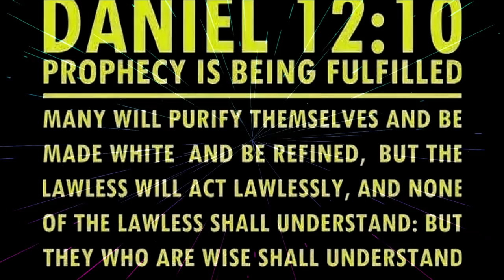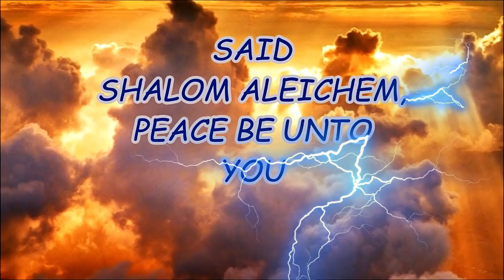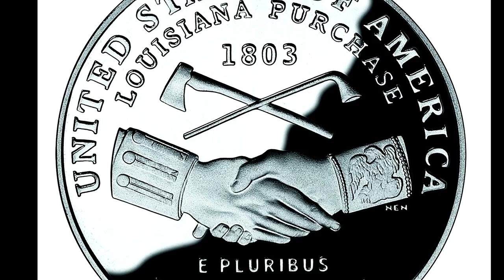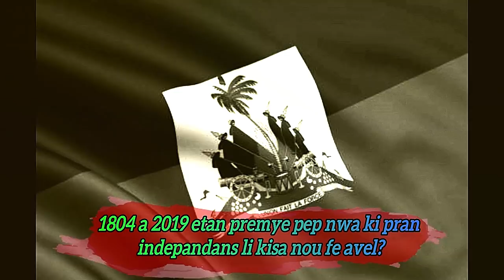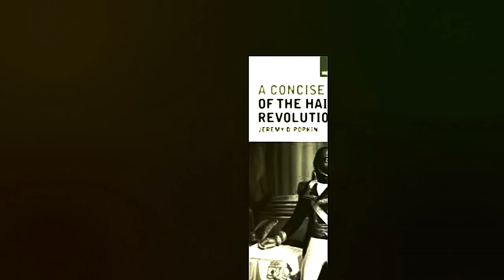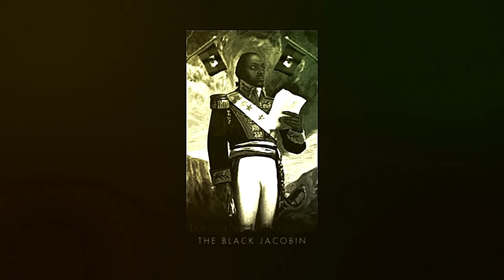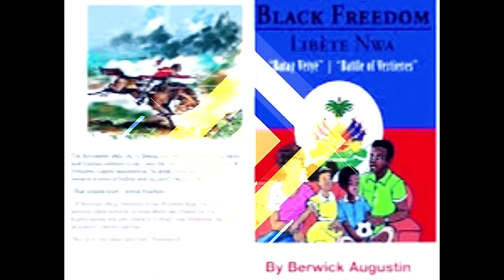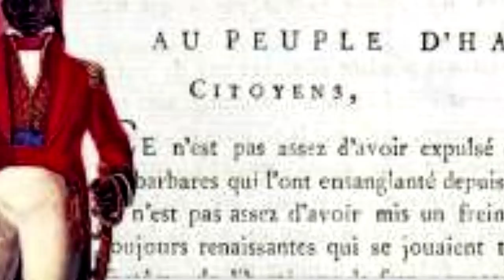1804 a 2019 etan premye pep nwa ki pran indepandans li kisa nou fe avel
🤔👀 YAHUWEH-YAHUSHUA-MINISTRIES 🔎👇
Nou bay repons ou ap chèche pou jwenn sou a Bib, "Écriture". N' a fè tou sa vle di nesesè pou MENNEN nou DELIVRE, li pral fè ou, resevwa ou voye l ' JETE l, k'ap DELIVRE kapab sèlman rive nan YAHUSHUA mesi, (m' ak PAPA m ou fè yon SÈL) si ou konnen YAHUSHUA w ap rekonnèt a, PAPA YAHUWEH. (YON-LYEN). 😀🙏😇🕊